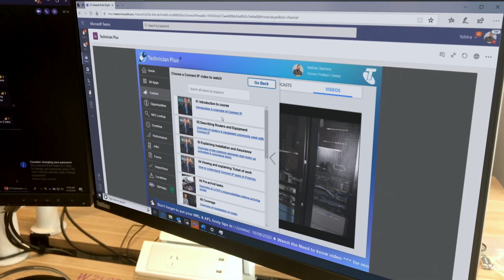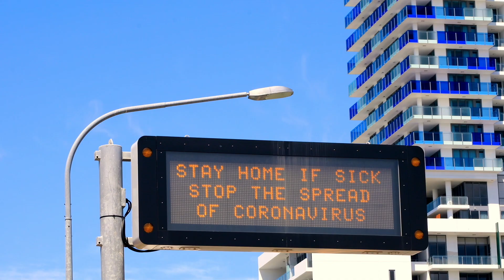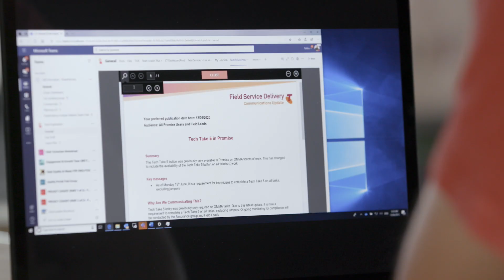Telstra citizen developers automate processes with Power Apps in Microsoft Teams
Microsoft Teams and Power Apps are helping Telstra navigate a digital transformation, support disaster recovery after Australian bushfires, and maintain business continuity throughout the pandemic.